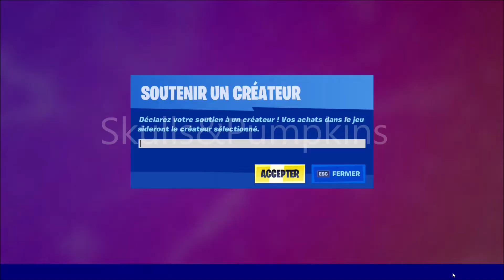SAISON 7 Semaine 12 : Infliger des Dégâts à des Adversaires avec des Armes Extraterrestres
Dans cette vidéo je vais vous montrer comment faire le défi " Infliger des Dégâts à des Adversaires avec des Armes Extraterrestres "